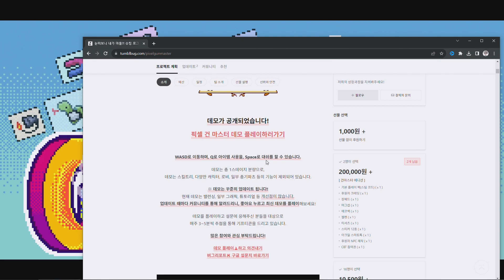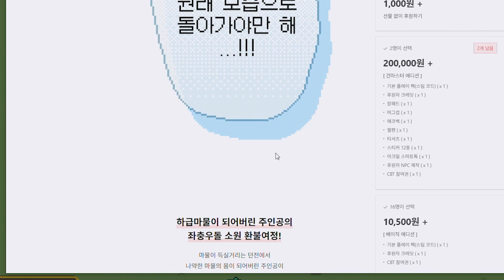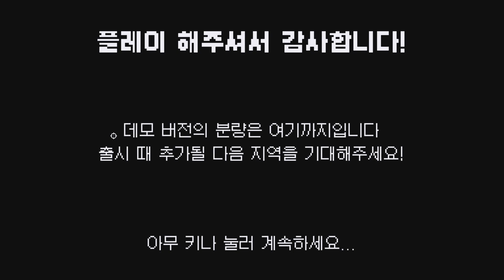개가 되어버린 영웅의 환불여정 - 로그라이크 게임 [픽셀건마스터]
게임 제목: 픽셀건마스터 PIXEL GUN MASTER DEMO